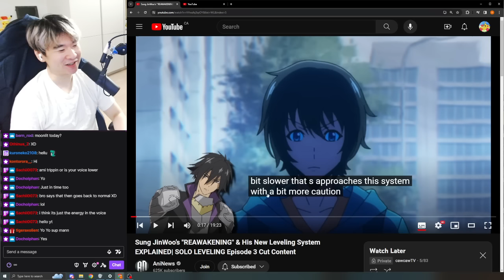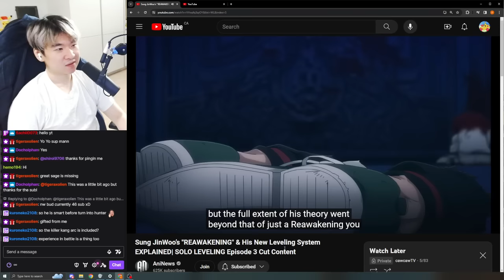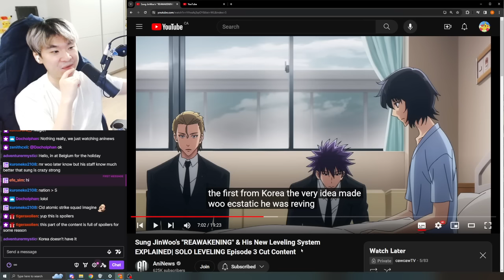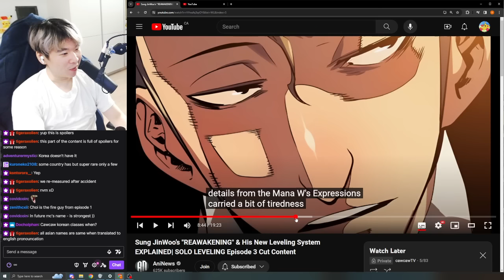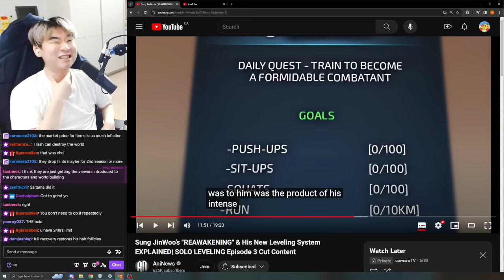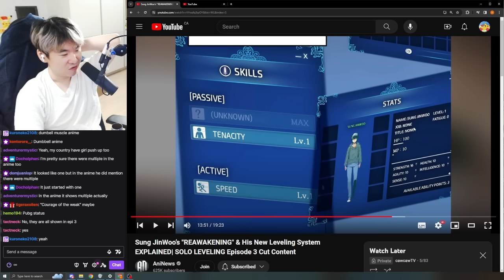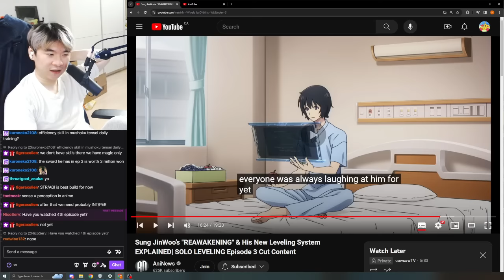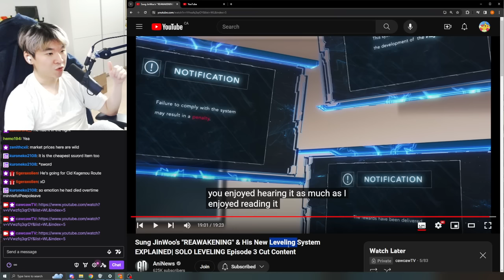Reacting to AniNews' Sung JinWoo’s "REAWAKENING" | SOLO LEVELING Episode 3 Cut Content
Reacting to AniNews'  Sung JinWoo’s "REAWAKENING" & His New Leveling System EXPLAINED| SOLO LEVELING Episode 3 Cut Content